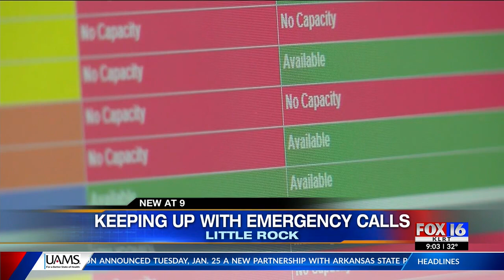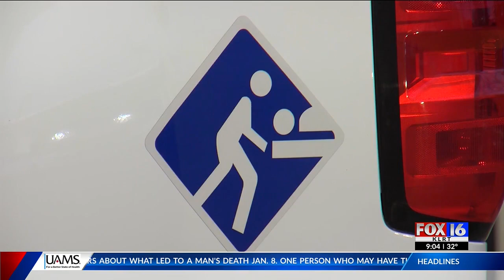UAMS adds 27 COVID beds; first responders hope added capacity reduces delays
As the omicron variant continues to surge, UAMS added 27 new COVID-19 beds to deal with the high demand. Emergency responders said they hope this helps decongest a system dealing with delays.